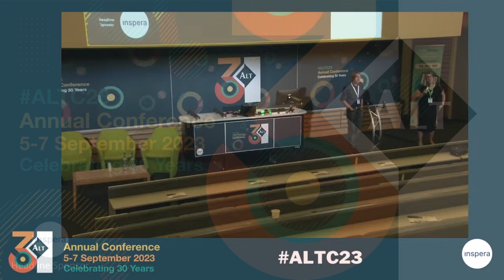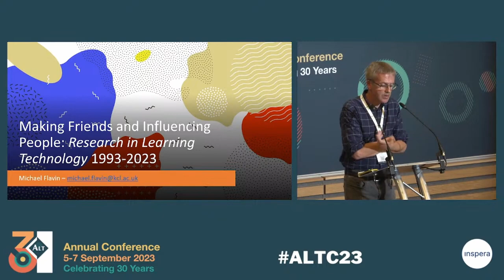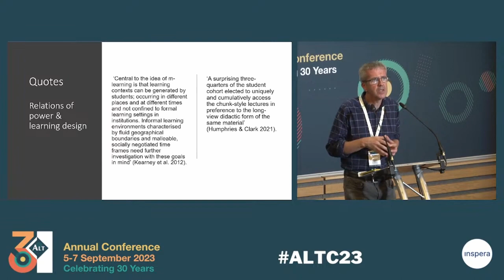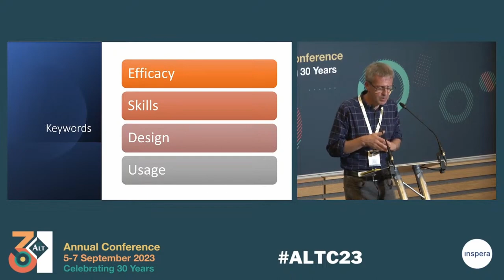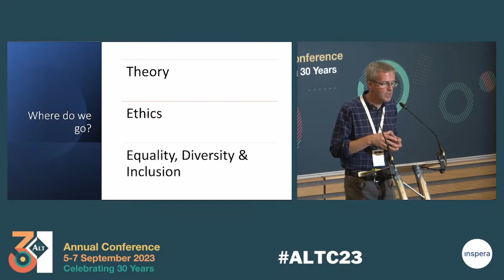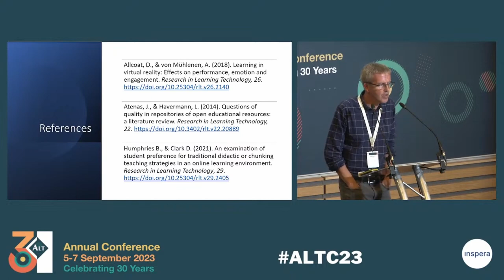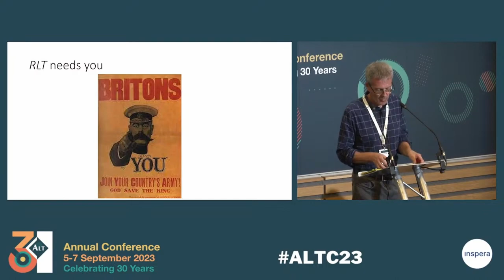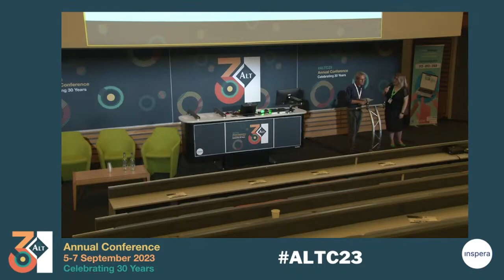ALTC23 A11 Making Friends and Influencing People: Research in Learning Technology 1993-2023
Making Friends and Influencing People: Research in Learning Technology 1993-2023
Michael Flavin et al.